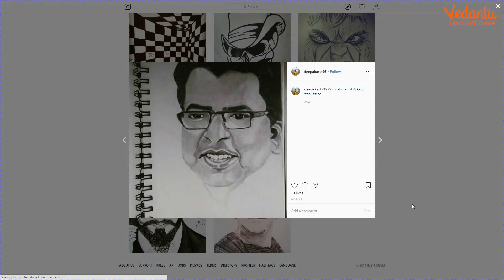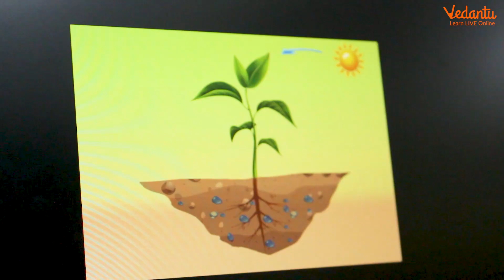Success Story of a Proud Vedan - Security Guard to Graphic Designer Deepak Kumar Das beingvedan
NEET2024 MedicalEntrance FreeEducation NEETPreparation" Success Story of a Proud Vedan - Security Guard to Graphic Designer Deepak Kumar Das beingvedan

Where there is a will, there is a way. The Story was about a boy named Deepak Kumar Das,who was working as a security guard one of the Top Online education Company "Vedantu Innovations Private Limited" and today he is working as Graphic Designer in Same Company.

There is no alternative to hard work and there are no shortcuts to success. This often-repeated advice is seldom followed by people. Those who follow it, are able to achieve even the seemingly impossible goals. They strive for their goals and they stick to the basics, and eventually become an inspiration for other people.

Your success is our success. Nothing speaks better about our expertise, experience, way of working and results we can bring, than the success stories of the companies and professionals we work with.